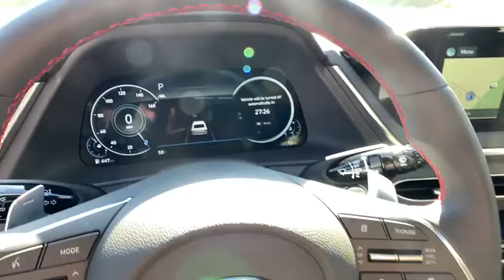2021 Hyundai Sonata Carson City, Lake Tahoe, NV HY1415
Quartz White [LISTING TYPE] 2021 Hyundai Sonata available in Carson City, Nevada at Carson Car Center. Servicing the Lake Tahoe, NV area.
2021 Hyundai Sonata SEL Plus - Stock#: HY1415 - VIN#: 5NPEJ4J25MH077014

2021 Hyundai Sonata SEL Plus SEL Plus Black. 8-Speed Automatic with Overdrivebrbr1.6L I4 FWD 4D Sedan